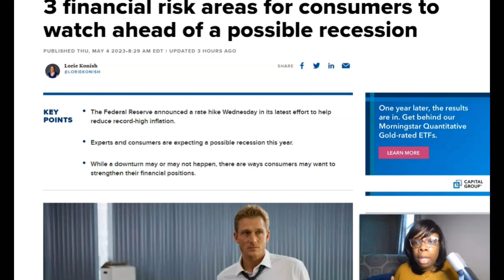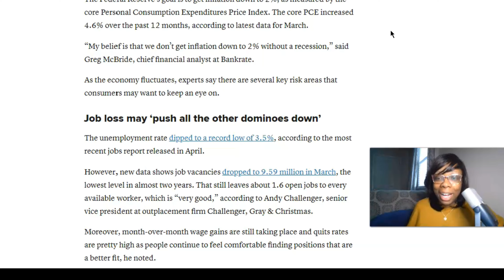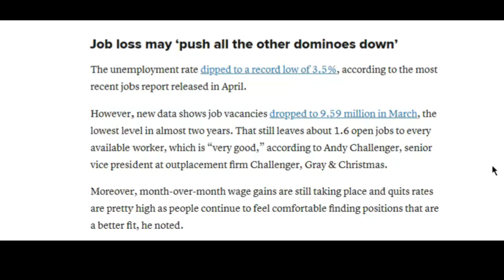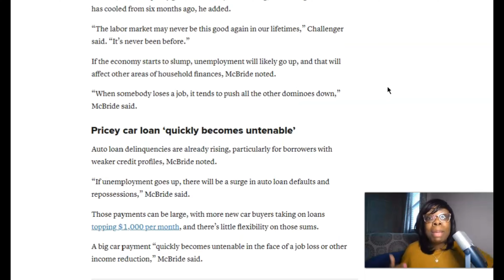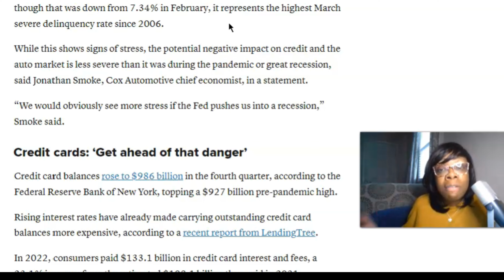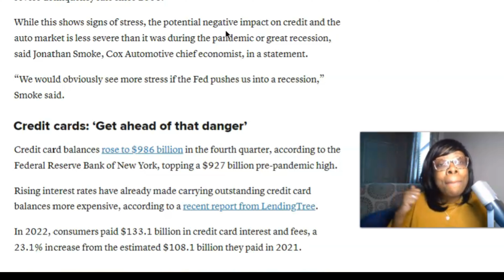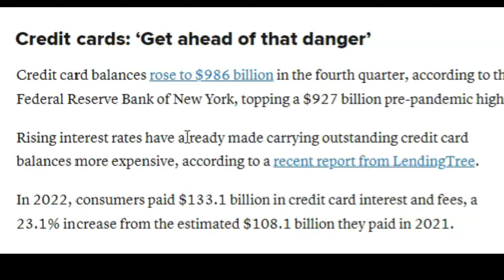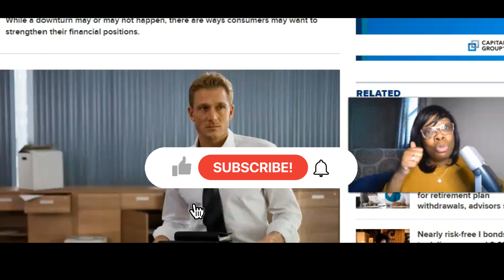Why Americans Are Struggling to Save Money & Invest in 2023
Why Americans Are Struggling to Save & Invest Money in 2023

1. The Physical "Book of Dividends" for Tracking your dividends & "Investing Challenge" Book
2. The Digital "Book of Dividends" & other digitals trackers

~ Investing Study Groups - BACK BY POPULAR DEMAND!
SEATING IS LIMITED FOR STUDY GROUPS - BOOK TODAY!

1. Join the Patron for private LIVES & the Dividend Group!

2. ~  Join the Money Book Club - Via YouTube Membership only!!
The $4.99 "Money Book Club" membership is now OPEN!!

**Not a financial advisor or financial advice! For entertainment ONLY! The information is being presented without consideration of the investment objectives, risk tolerance, or financial circumstances of any specific investor and might not be suitable for all investors. Past performance is not indicative of future results. All investing involves, risk, including the possible loss of principal.
00:00 Introduction
01:07 Key Points
03:00 Recession?
04:11 Labor Market
05:32 Auto Loan Defaults
06:36 Credit Card Debt
08:21 Interest Rates
11:03 Outro